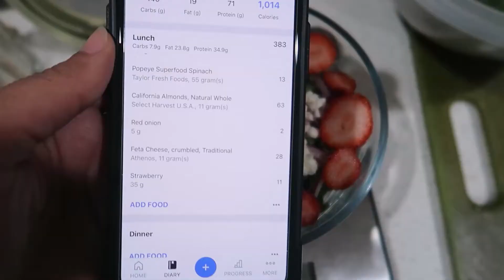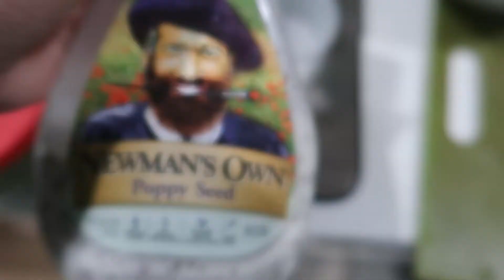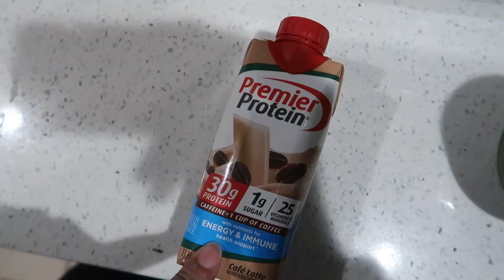VLOG: First time tracking macros, nurse meal prep, what I eat in a day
Hi! In this video, I am sharing that I have started to count macros. I am currently doing a 6 week summer challenge. I’ve never counted macros before so I am not an expert but I am excited to try something new. This was my first day tracking macros and I share everything I ate in that day. It was also our high carb day since we are carb cycling in this program too. I also did a bit of meal prep since I had 3 days of work scheduled for the upcoming week.  😊

Links/sites:
Membership and courses if you're interesting in working from home:

Amazon store front
Instagram: Life as Wendy RN

My nursing job history/ 10 year nurse/ Why I quit my nursing jobs/Inpatient, Outpatient, WFH nurse

How to find the nursing job you want + leave bedside nursing// Day in the life of a nurse VLOG